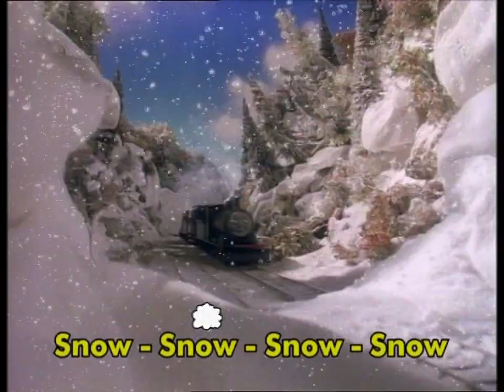Thomas & Friends: The Snow Song [Sing-Along Music Video]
There in the valley, someone you'll know, The little blue train finds his way through the snow. It is wintertime on Sodor and Thomas is playing in the snow with all his friends. Composed by Mike O'Donnell and Junior Campbell.